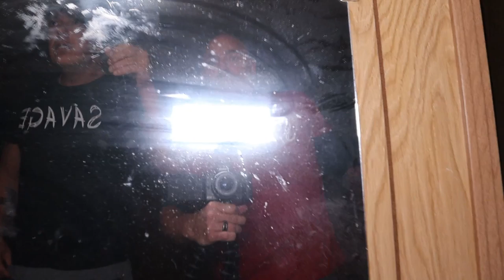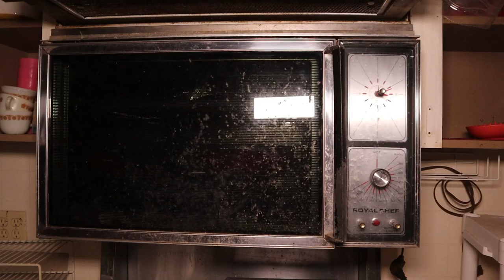(RIP TO THE POLTERGEIST TRAILER) POSSIBLY OUR LAST VISIT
Join myself and UGUE as we head back to the "Poltergeist Trailer".. Is it possible that this place is no longer haunted??